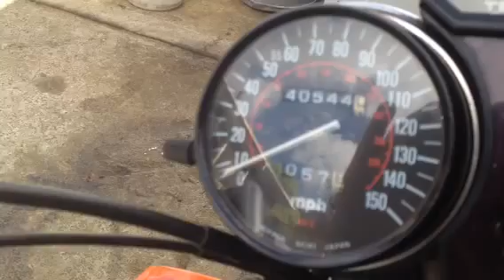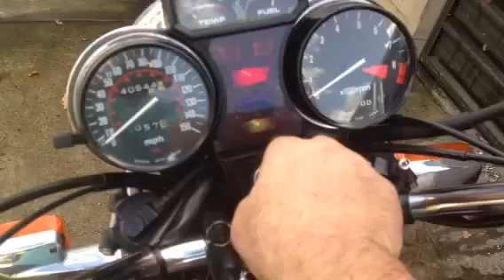My GL 1100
1983 GL1100 just over 40,000 original miles.